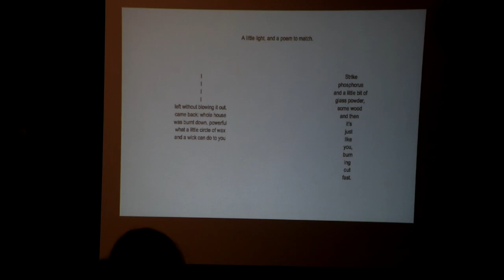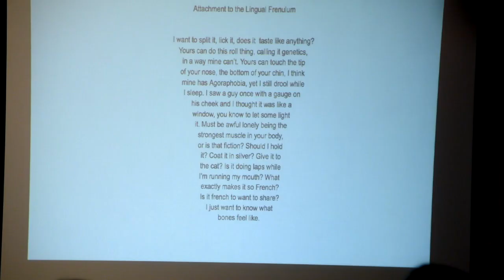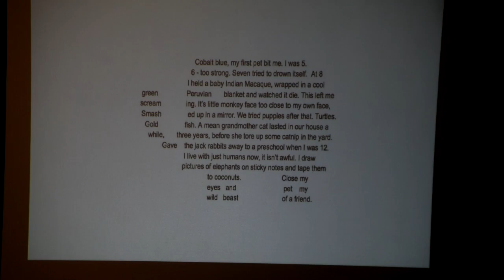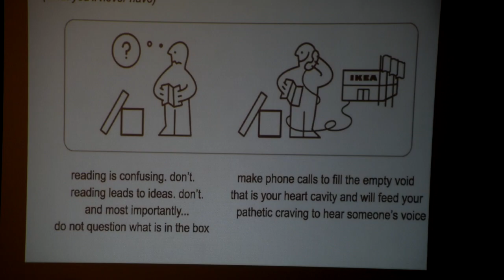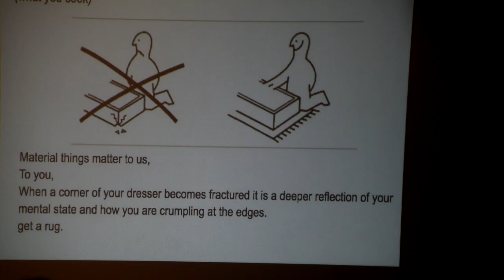Idyllwild Arts Creative Writing Senior Readings 5/1/19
Gaby & Cheon “Alan” two of our Creative Writing majors did a great job at their Senior Reading! Enjoy listening to them share some of their work.